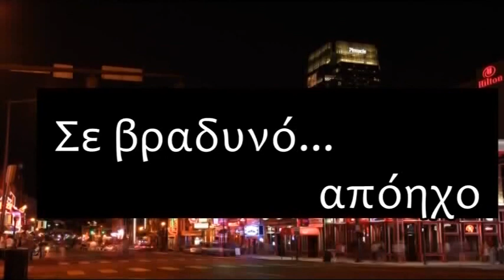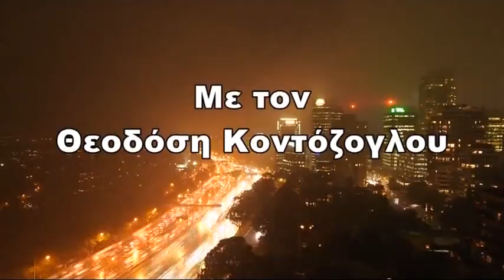Βραδινός Απόηχος (26/10/24)